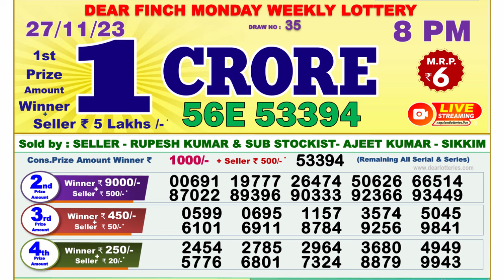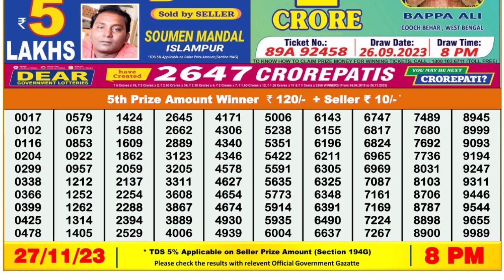Nagaland Lottery Sambad Live 8pm 27.11.23